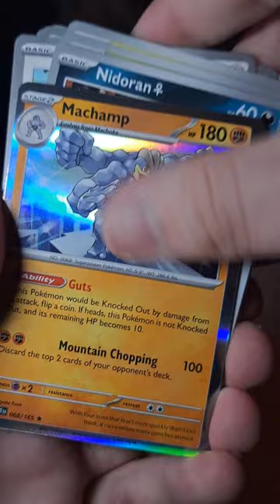151 Mini Tin Pack Opening